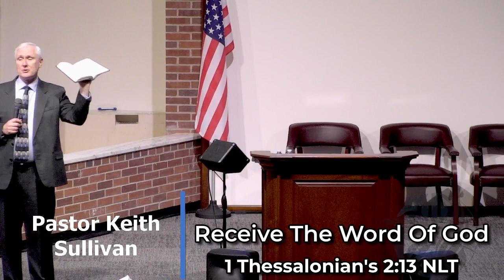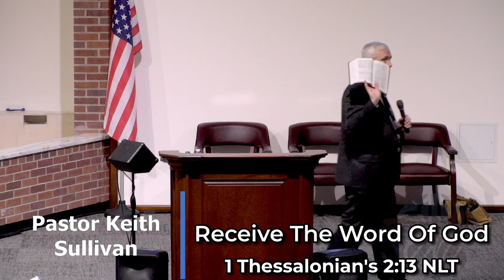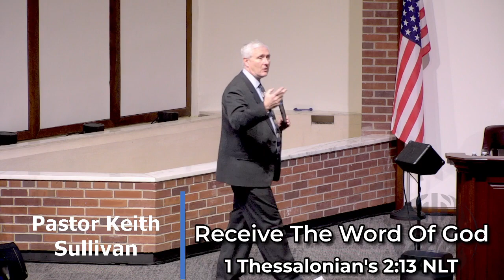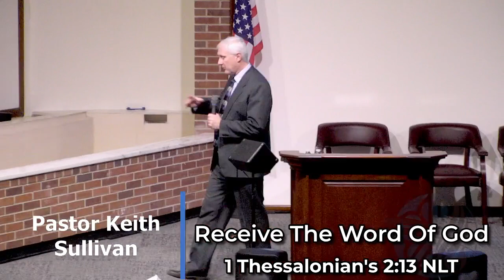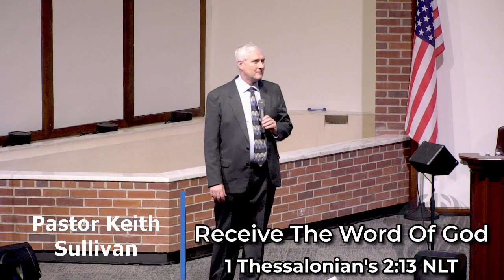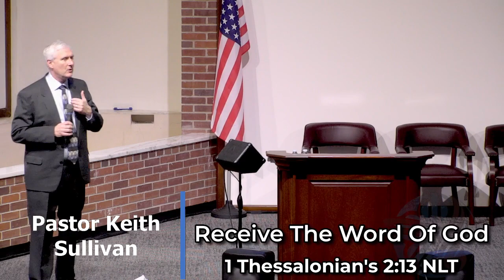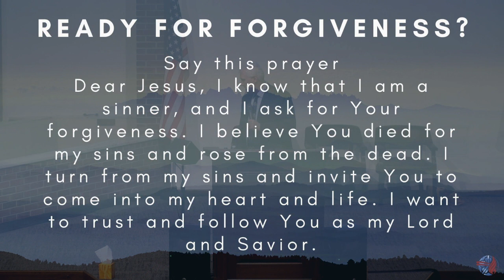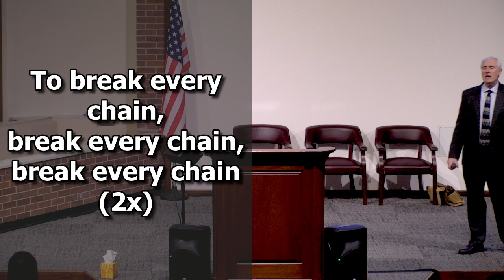2023-02-22 PM, 'Receive The Word Of God'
Rochester NY Potters House Wednesday Evening Service.
Part of the Christian Fellowship Ministry (CFM)